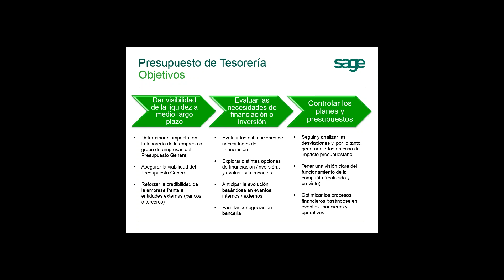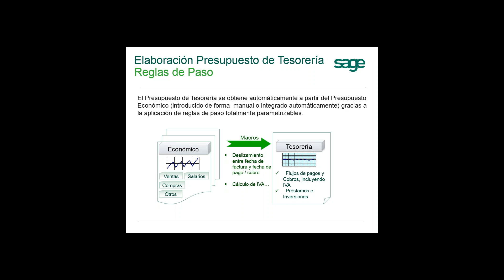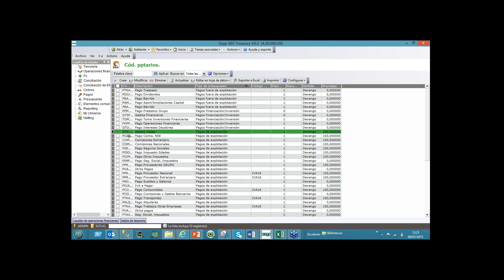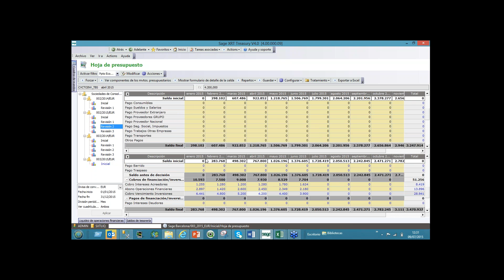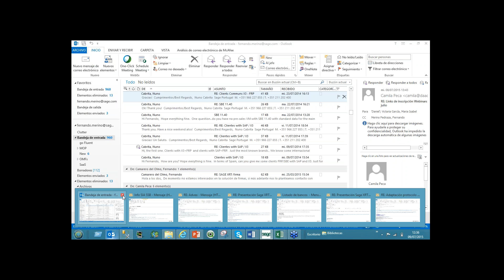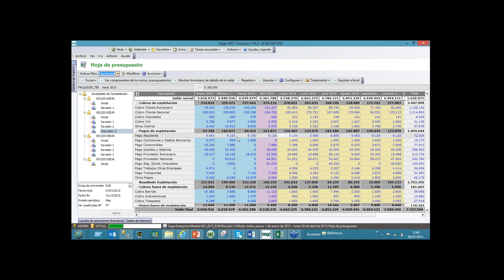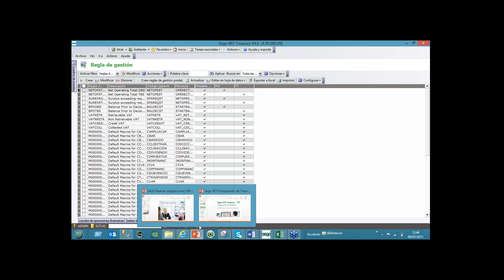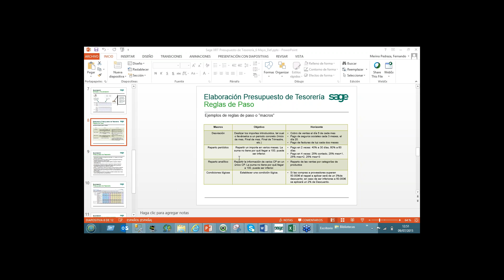El Presupuesto de Tesorería con Sage XRT Treasury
Publicamos webinar realizado por Sage España el pasado 9 de julio de 2015.

La optimización de la cadena de valor financiera depende de la capacidad para anticipar y gestionar los excedentes y necesidades de liquidez.

Sage XRT Treasury Presupuesto es la herramienta indispensable para gestionar el presupuesto de tesorería y controlar sus desviaciones.
Además está integrado con el módulo de tesorería complementando la gestión de la posición y previsión de tesorería, permitiendo un control total de la liquidez y asegurando el cumplimiento de la planificación financiera.

Su riqueza funcional y sus herramientas de seguimiento te liberan de las hojas de cálculo y optimizan tu productividad.